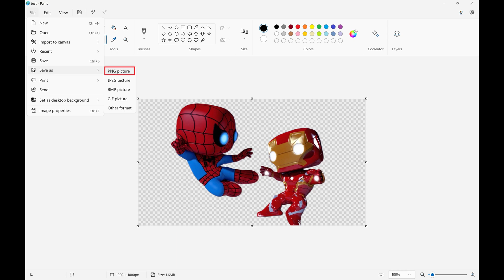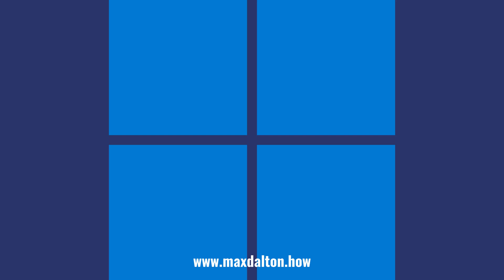How to Remove an Image Background in Windows Using Microsoft Paint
In this video I'll show you how to remove an image background in Windows using Microsoft Paint.

Timestamps:
Introduction: 0:00
Steps to Remove an Image Background in Windows Using Microsoft Paint: 0:37
Conclusion: 1:55

Video Transcript:
Have you ever had a perfect image but the background just didn't fit the bill? Whether you're working on a presentation, a graphic design project, or just personalizing your desktop wallpaper, sometimes the background has got to go. In this video I'll show you a simple and free way to remove an image background using the Microsoft Paint app in Windows. Microsoft Paint's free solution can help you achieve that perfect look without the need for complex software.

Now let's walk through the steps to remove an image background in Windows using Microsoft Paint.

Step 1. Open the image you want to remove the background from in the Microsoft Paint app on your Windows computer. You can do this by opening File Explorer, navigating to where the image you want to remove the background from is located, right-clicking that image, clicking "Open With" in that menu, and then clicking "Paint" in the next menu. That image will open in Microsoft Paint.

Step 2. Find the Image section in the toolbar that runs along the top of the screen, and then click the "Remove Background" icon in this section. The Remove Background icon looks like a silhouette of a person in front of a lined background. The image will process for a few seconds, and then you'll see a version of your image where the background is removed.

Step 3. Next you'll want to save a transparent PNG version of your image. You can do this by clicking "File" at the top of the screen to open a menu, "Save As" to open an expanded menu, and then "PNG Picture." A Save As dialog box will open where you can choose where you want to save your transparent image on your Windows computer.